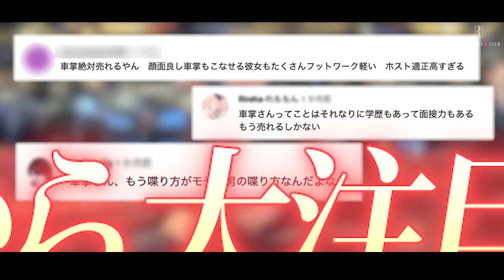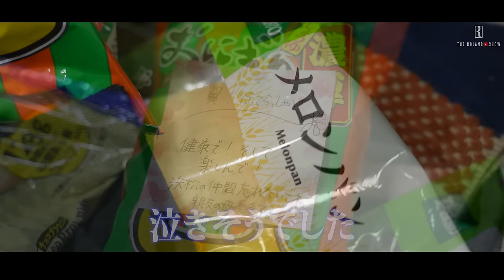新人オーディション2期生ついに初出勤！元JR車掌やコンビニ店員33歳に歌舞伎町の洗礼…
第2回オーディションを勝ち抜いた10名が一斉入店！その初日に密着。THE CLUB、THE CHICの配属決めや入寮、そして初日に接客まで… この中から将来の看板ホストは誕生するのでしょうか。

【昨年の面接シリーズはこちら】